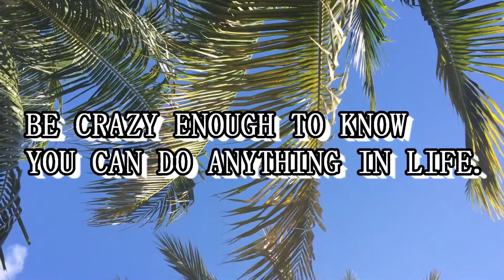KEY WEST, FLORIDA / Au pair USA vlog #13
ADVENTURES AWAIT.